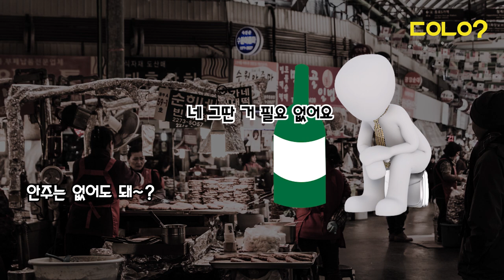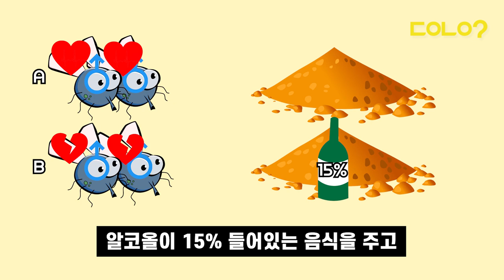[두유노우] 수컷 초파리도 차이면 술 찾는다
혹시 실연당한 경험 있으신가요...?💦
있다면 그때 어디로 발걸음을 옮겼나요?
혹시 술을 찾진 않았나요?🍻🍻

수컷 초파리는 암컷에게 차이고 술을 찾았다는데요.
어떻게 된 일까요?😮

00:00 타이틀: 초파리도 차이면 알코올을 찾는다
00:36 '짝짓기 방해' 실험
01:52 알코올과 짝짓기, 대체 가능한 쾌락?
02:27 사람도 초파리와 같을까? +아웃트로